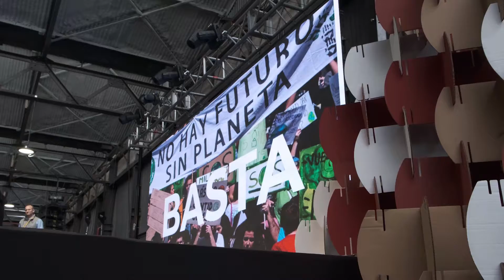Resumo do encontro +B Mendoza 2019